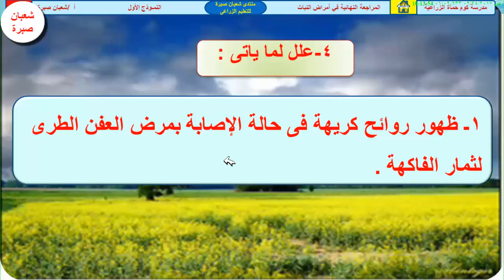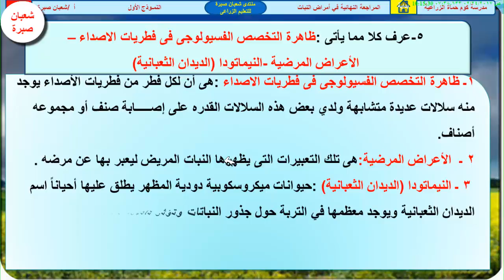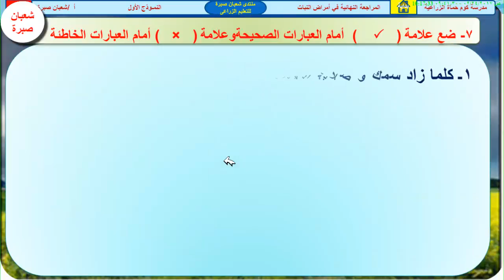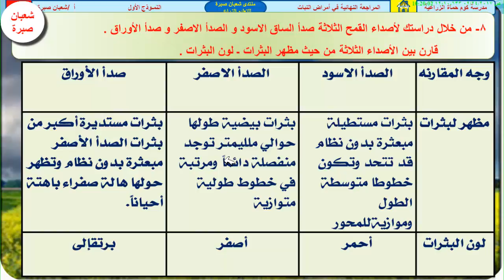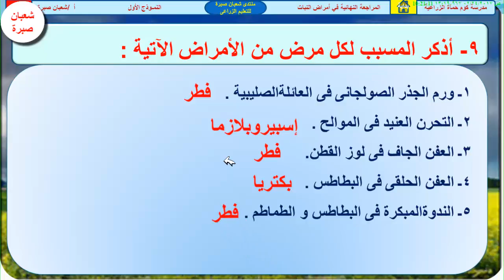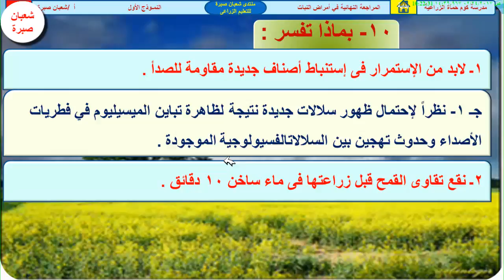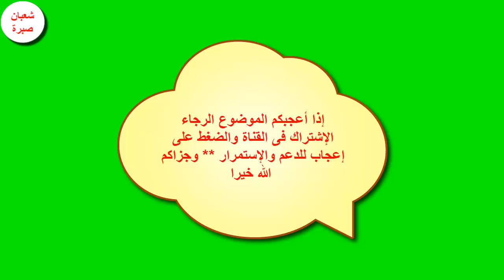المراجعة النهائية فى امراض النباتللصف الثالث الزراعى ..النموذج الأول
شعبان_صبرة; مراجعة أمراض نبات النموذج الأول وإجابته النموذجية لطلبة الصف الثالث بالمدارس الثانوية الزراعية مراجعة بطريقة شيقة وجذابة بطريقة عرض الشرائح بوربوينت,مراجعة ليلة الامتحان فى امراض النبات